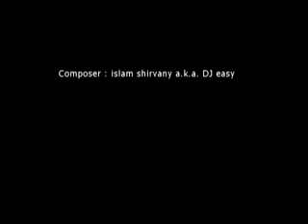İslam Şirvani — Hər Yerdə Sən (Köhnə Versiya)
İslam Şirvaninin bəstələdiyi "Hər Yerdə Sən" mahnısı artıq onlayndır.

İslam Şirvani tərəfindən bəstələnən "Hər Yerdə Sən" parçasının rəsmi audiosu. Bu videonun bütün hüquqları "mikpro" MMC tərəfindən qorunur.